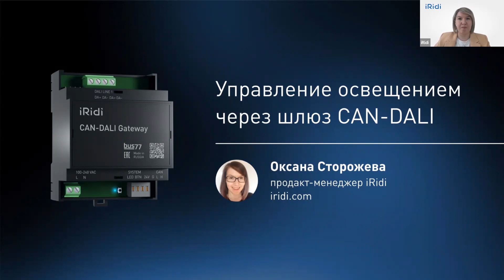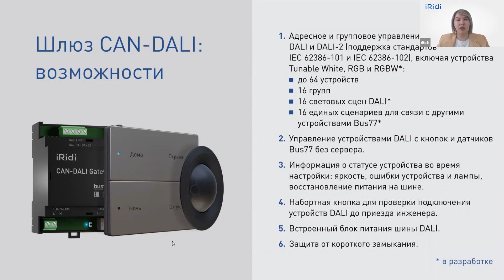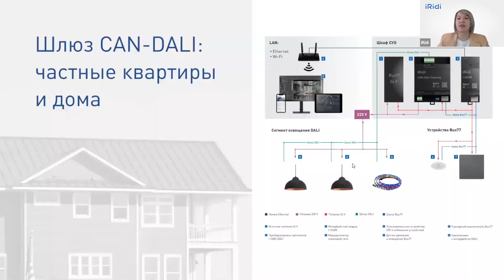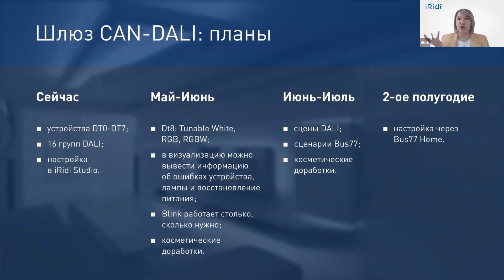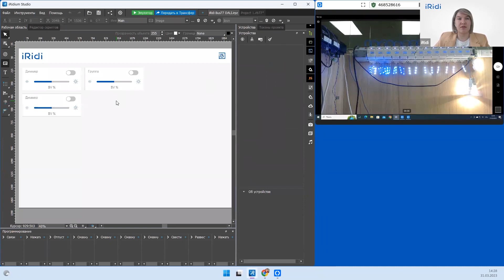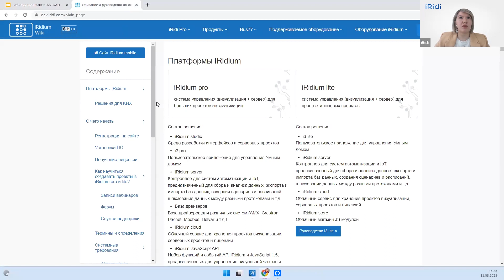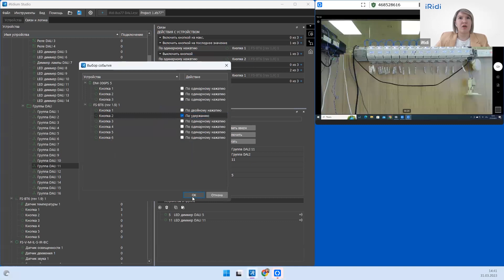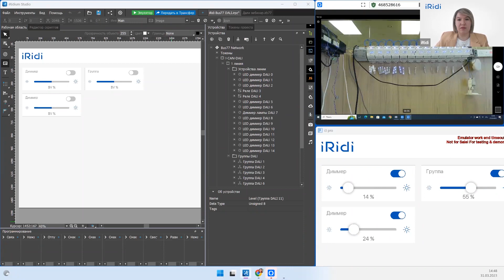Обзор шлюза CAN-DALI от iRidi